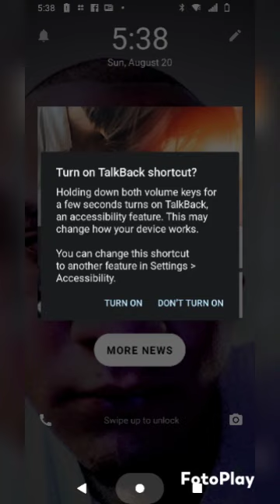six eight album